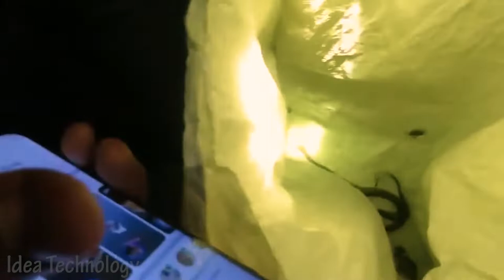TOP 1 Best Video | Skill Hunting Snakes Of Professional Hunters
Hello Everyone!
Today Idea Technology Post Video {  Skill Hunting Snakes Of Professional Hunters} for you. Thank you very much for support.